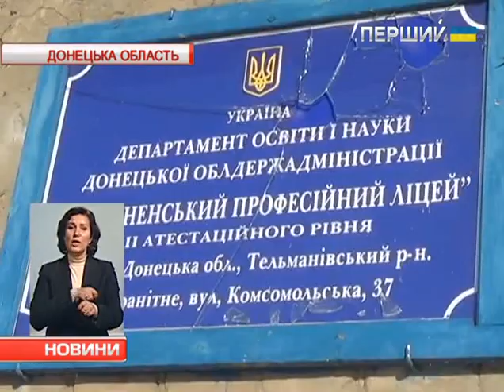Волонтери з Білої Церкви практично переселилися в зону АТО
Цього разу знімальна група Першого Національного супроводжувала волонтерів з Білої Церкви. Вони практично переселилися в зону АТО  - щодня їздять на передову південної лінії фронту. Їхнім маршрутом щоразу лунають вибухи, а до терористів подекуди менш як кілометр.